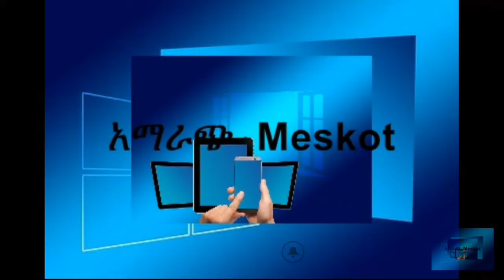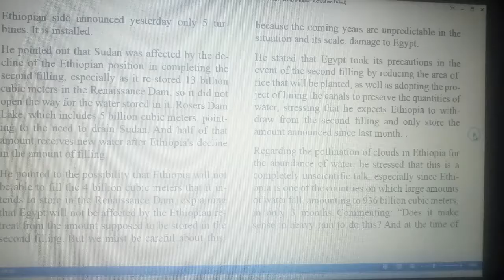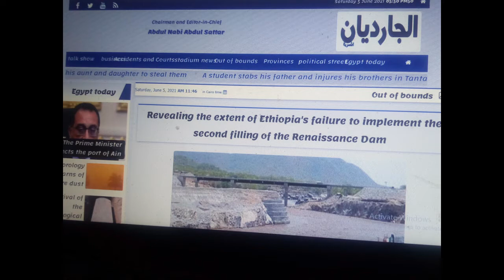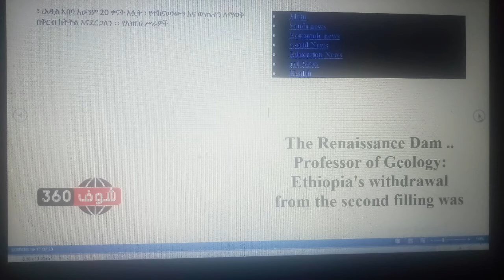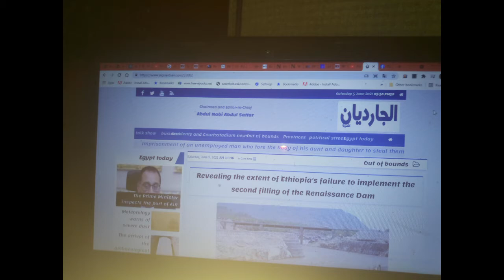ግብፆች ሁለተኛ ዙሩ ሙሌት ተጨናግፏል እያሉ ነው !! "አሜሪካ ሆይ አንቺ ብቻ ነሽ ተስፋችን ብለዋል "ሜሪያም አል ሳዲቅ።